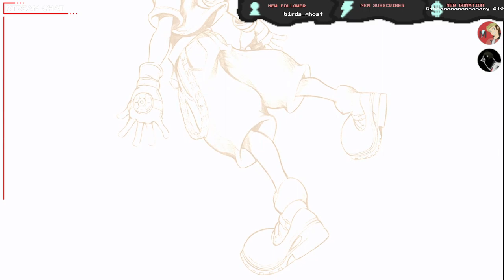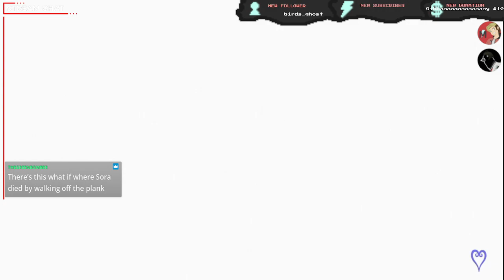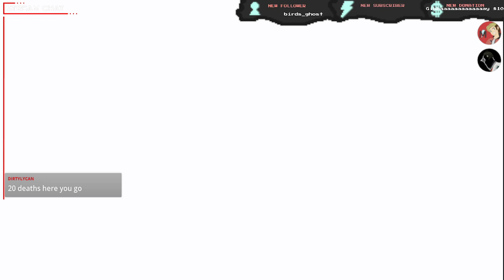I'm "Never" getting my memories back huh | Kingdom Hearts Re: Chain of Memories VOD